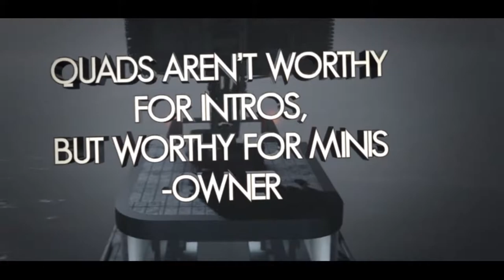Flare Owner - 300 SUBSCRIBER MINITAGE!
I have a new upload schedule which I will be talking about soon!